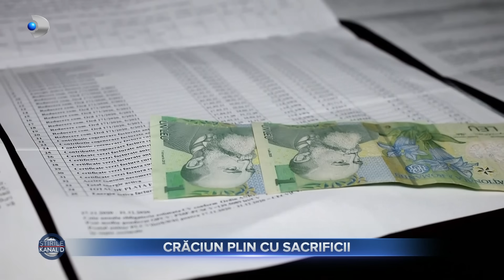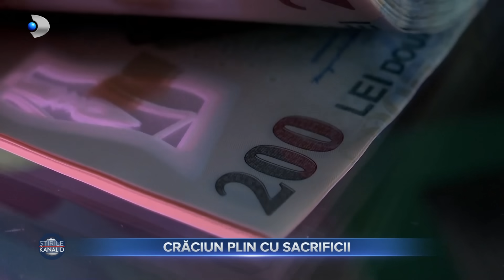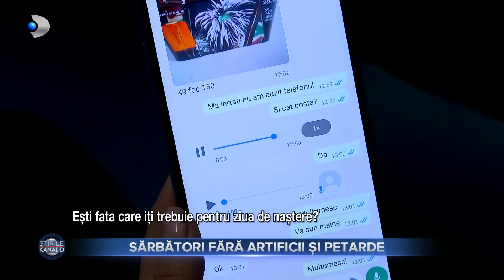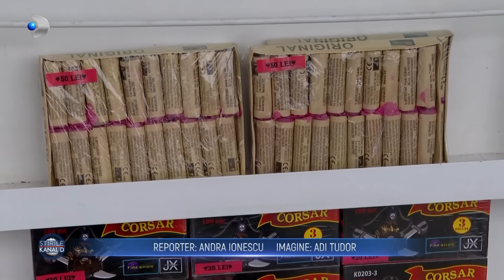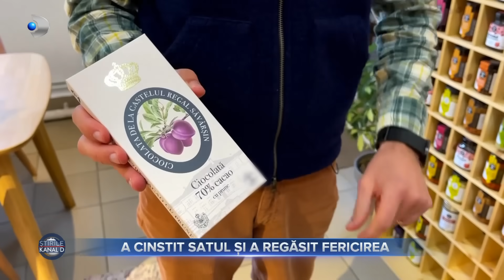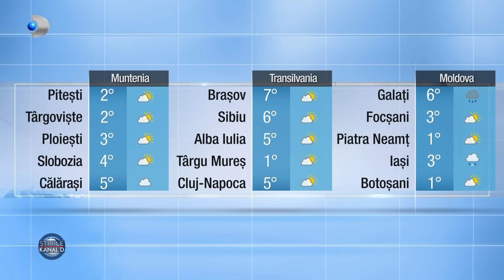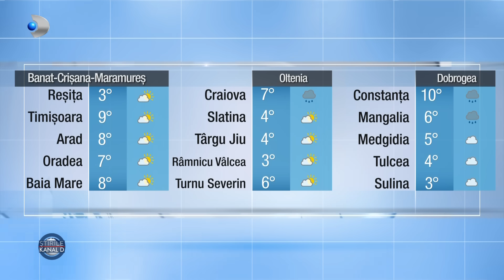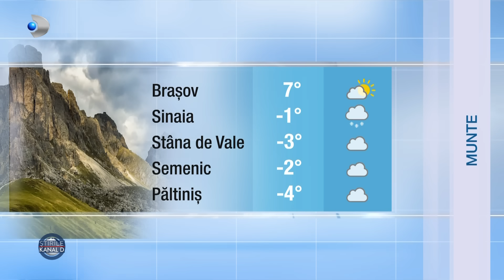Stirile Kanal D (03.12.2023) - Sarbatori fara artificii si petarde! | Editie de seara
00:00 - Intro
00:01 - Premierul Marcel Ciolacu incearca sa-i convinga pe americani ca romanii merite sa scape de calvarul vizelor pentru SUA.
01:12 - O decizie a Curtii Supreme de Justitie a Uniunii Europene poate avea efecte nebanuite.
03:33 - Pentru pensionari, Craciunul vine la pachet cu multe sacrificii.
06:16 - Mai marii capitalei vor ca anul acesta sa avem sarbatori fara petarde – interzicerea materialelor pirotehnice.
08:51 - Bojdeuca lui Ion Creanga se redeschide pe 15 decembrie, in mijlocul controverselor si controalelor legate de lucrari.
11:27 - Coliva si pufuletii au intrat alaturi de paine si fructe putrezite in meniul pasarilor salbatice.
14:17 - Fa rai din ce ai – Razvan, un tanar venit de la oras a reusit sa puna pe picioare o comunitate intreaga. A pornit cu 50 de lei in buzunar si a dezvoltat o intreaga afacere.
20:57 - METEO

📢 Urmareste noutatile Kanal D si pe Social Media 📢